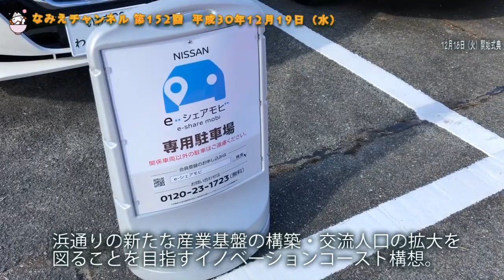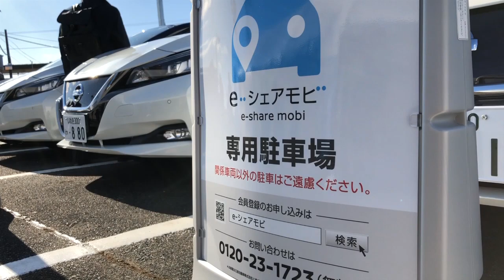【なみえチャンネル第152回】佐藤副町長就任＆カーシェアサービス開始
毎週水曜日に浪江のニュースを動画で分かりやすく配信している「なみえチャンネル」。

《今週の内容》
12月17日に、佐藤良樹副町長が就任され、吉田町長から辞令が交付されました。佐藤副町長から町民の皆さんに向けたメッセージをぜひご覧ください。
後半は、浪江町でのカーシェアサービス開始の式典の模様をお届けします。町内での移動がより便利になる手段が増えました。機会がありましたら、ぜひご利用ください。